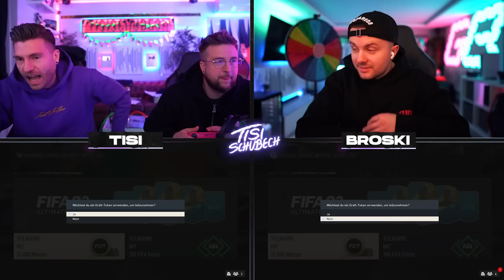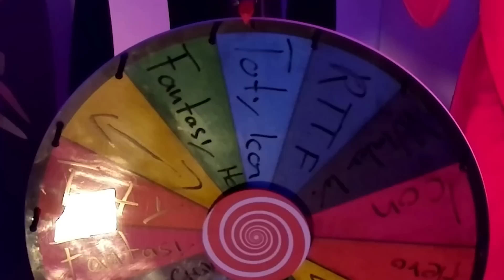SPOILERSCHUTZ .. ☠️😂 Fut Ballers HELL SPIN DISCARD vs @GamerBrother 🔥 FIFA 23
❤️Willkommen bei den TISIS, wir sind Timo und Simon!❤️

🌆 IMPRESSUM 🌆
TISI SCHUBECH
24118 KIEL